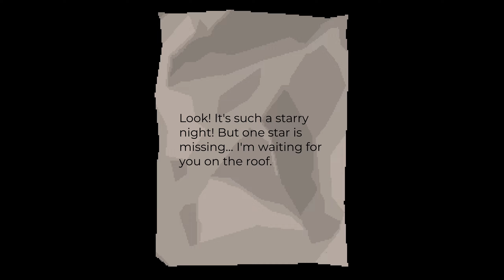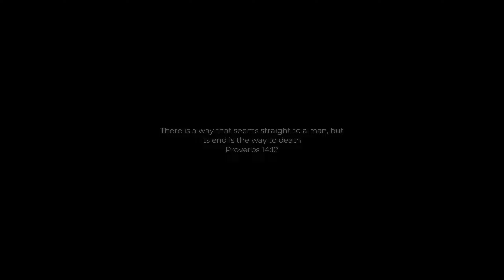INDIKA (PC) - Páternsozter, az apád suszter, az anyád varga, te meg egy marhaaaa - PART II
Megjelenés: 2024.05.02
Fejlesztő: Odd Meter
Platformok: PlayStation 5, Windows, Xbox Series X|S
Kiadó: 11 Bit Studios
Műfajok: Kalandjáték, Puzzle játék